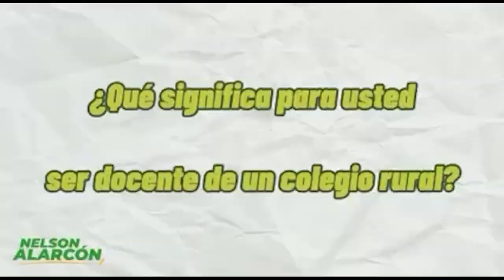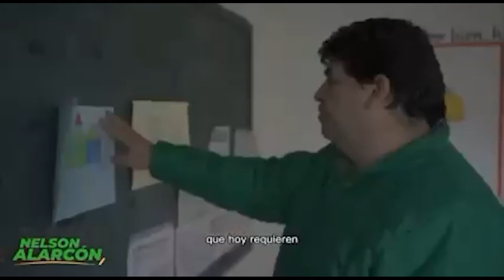PROGRAMA ADUCESAR 5 DE DICIEMBRE DE 2021